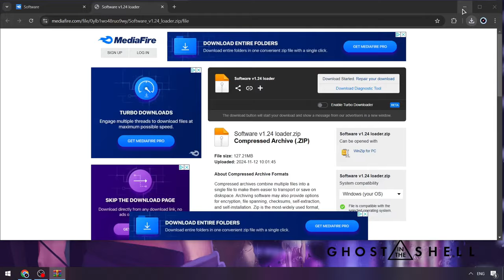PET99 Sim Executor [Keyless] | Download Pet 99 Sim Executor | Pet99 Sim Script Roblox [Updated 2024]